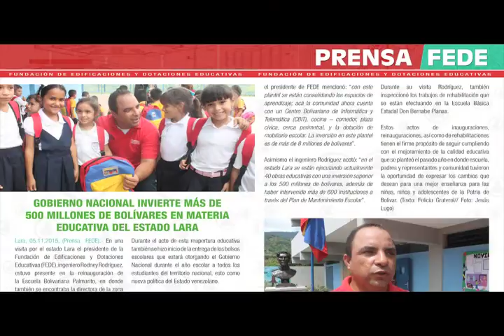Fede brindando Alegrías 2015